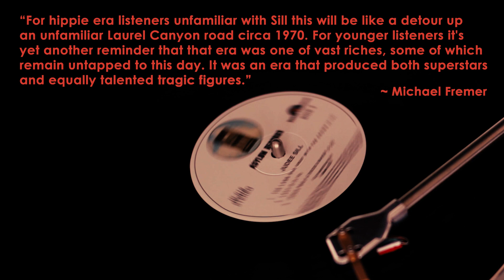Judee Sill Debut Album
100% Analog Mastering FROM THE ORIGINAL MASTER TAPES!
Mastered by Kevin Gray At CoHEARent Audio
Double 45 RPM LPs for Extreme Sound Quality
Ultra-Quiet 180-Gram Vinyl Pressed At Gotta GROOVE
Plating and Pressing by RTI
Beautiful Old-Style "Tip-On" Gatefold Printed By Stoughton

The astonishing Judee Sill was the first artist signed to David Geffen’s Asylum Records, and Judee Sill the first album released on the label. Sill’s music is intensely spiritual, redolent of both mysticism and divine imagery, yet grounded by great songwriting and a pure but powerful singing talent. Her songs impart incredible intimacy that is enhanced and not diminished by her sometimes complex string/orchestral arrangements (remarkably Sill arranged and conducted the strings/orchestra on her albums!).

Sill’s life was tragic personally and professionally. Her father and brother were killed when Sill was young, and her tempestuous relationship with her alcoholic (and remarried) mother resulted in her leaving home at 15. She committed robberies and began a battle she was destined to lose against drug addiction. When stardom didn’t follow the critical acclaim of these two albums her career never recovered. Sill was dead in 1979 at just 35. The brevity of Judee’s musical legacy is vastly outweighed by the emotional power in these two extraordinary albums.